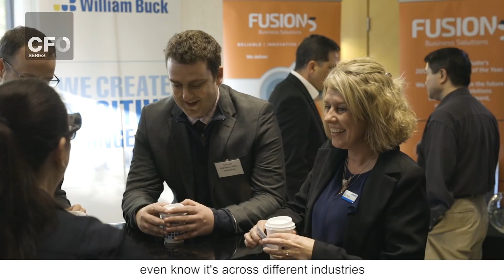William Buck Perth CFO Symposium 2018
CFO Series with Naming Rights Partner William Buck delivered a fantastic day of networking and learning with over 150+ local Perth CFOs